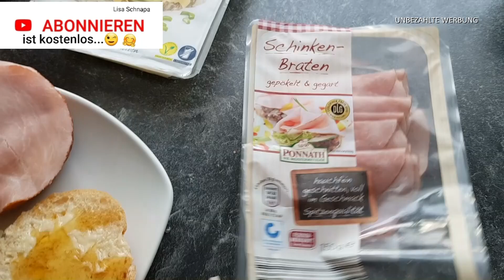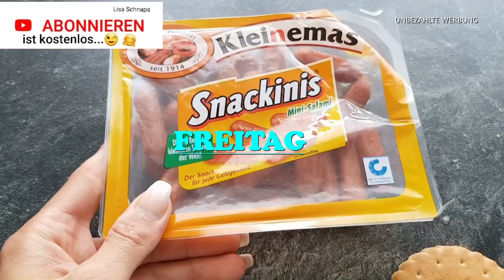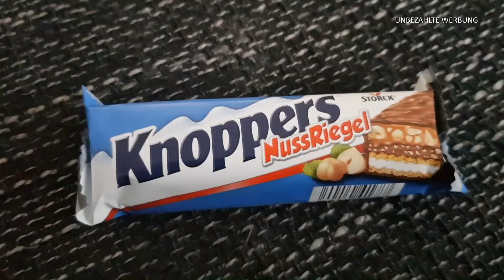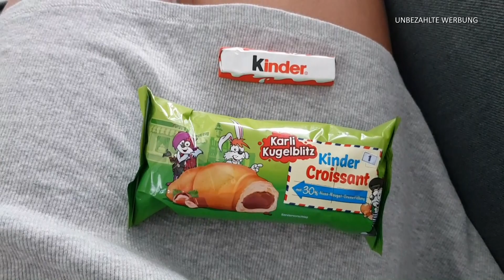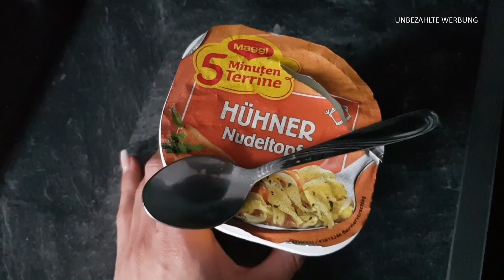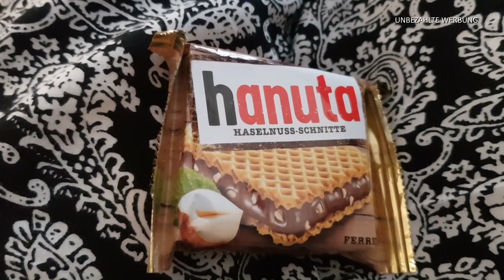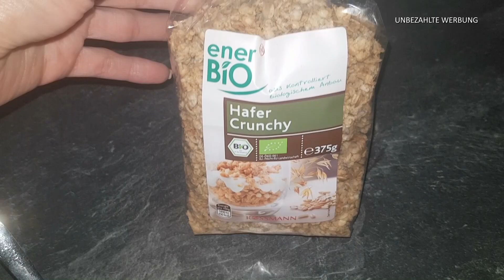FOOD DIARY | UNGESUND | INTUITIV | SÜSSIGKEITEN | REALISTISCH | 5 TAGE | #37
Ich esse immer das worauf ich Lust hab ...
nicht das was man sollte müsste oder oder das ist für mich der beste Weg um immer gut gelaunt, motiviert durch den Tag zu starten 😉 . ( ein Zuckerjunkie bin ich auch 🍫🍪😅)
Ich finde das wichtigste ist doch das man sich dabei gut fühlt und nicht das was andere sagen was besser wäre. Ich denke das kann jeder Erwachsener für sich selber entscheiden was seinem Körper gut tut ...

Lisa R.
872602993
Packstation 108
87600 Kaufbeuren

UNSERE LIEBLINGSPRODUKTE :

*Mein Staubsauger Dyson V7:
*Mein Handy mit dem ich momentan meine videos Filme :
*Unsere Senseo Kaffemaschine :
*Unsere Toniebox:
*Unsere Nintendo Switch:
*Unser Wasserkissen:
*Unsere Baby Annabell:
*Kinder-tablett fire 7 :
*Unser Kaminofen :
*Mein Schneideprogramm mit den ich meine videos schneide :
*Lieblingseiweisshake von meinem Mann:
*Meine geliebten Knoppers Riegel :
*Kinderschokolade ist doch die beste für mich zumindest :
*Meine lieblingshosen von only :

Unsere Lieblings Amazon Mitgliedschaften die wir täglich nutzen  :

*Amazon Music Unlimited  30 Tage GRATIS testen:

*Amazon Prime 30 Tage GRATIS Testen :

*Amazon Prime Video 30 Tage GRATIS Testen :